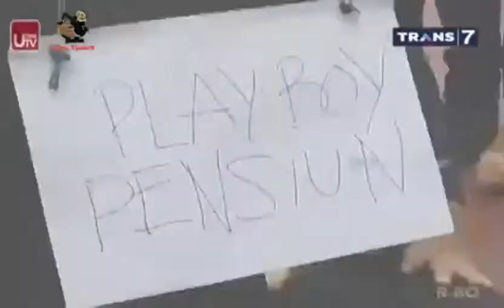SELEBRITA PAGI : PERSIAPAN NIKAH VICKY PRASETYO & ANGEL ELGA